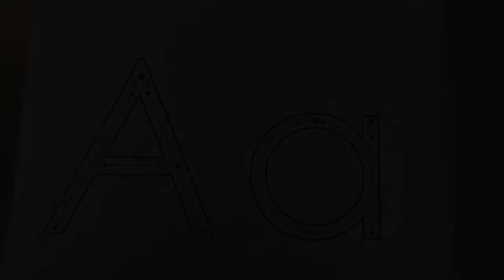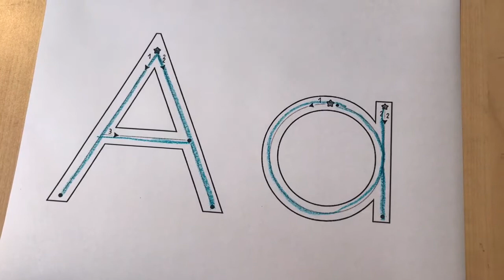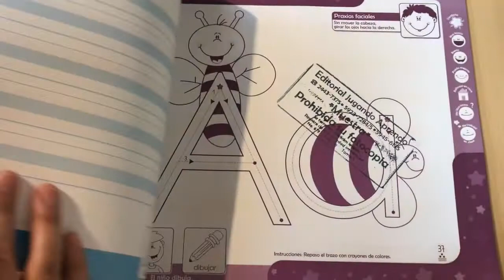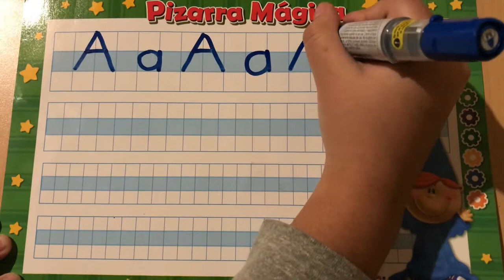Prekínder Semana 8 - Comunicación y Lenguaje